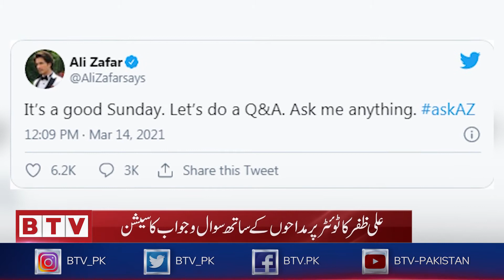BTV Bulletin 1500 PST - 16th March 2021 - BTV